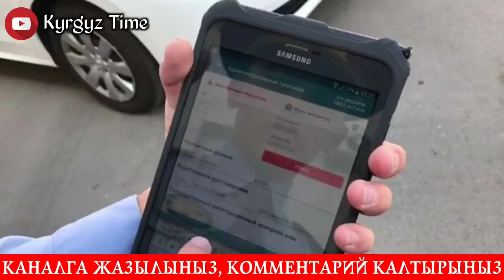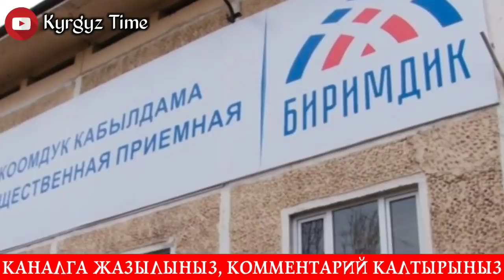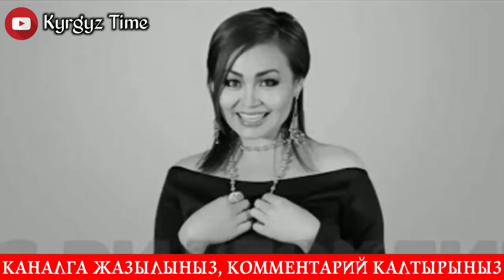ОЛДУГО!САДЫРДЫН БЕТИНЕН ӨПКҮМ КЕЛЕТ ДЕЙТ!БИЙЛИККЕ ЧАЛДАР КЕЛЕ БАШТАДЫ!АШАНЫ ЧЫГАРБА САДЫР🗣️